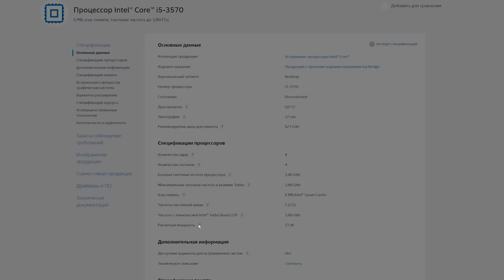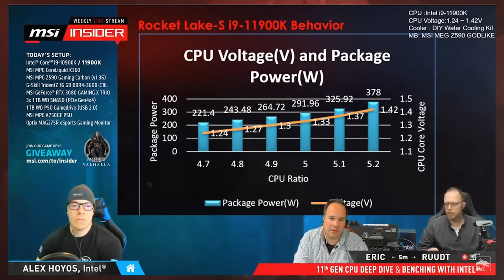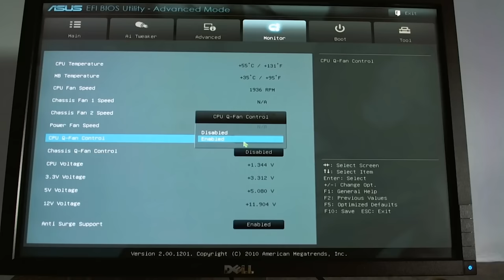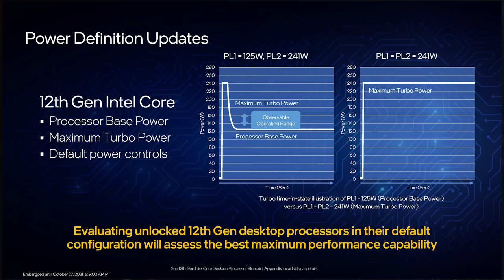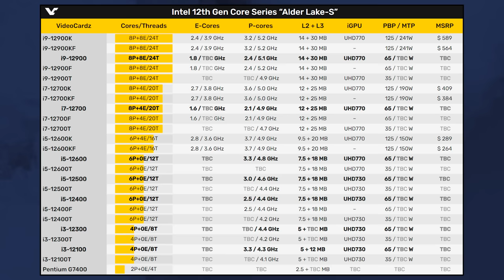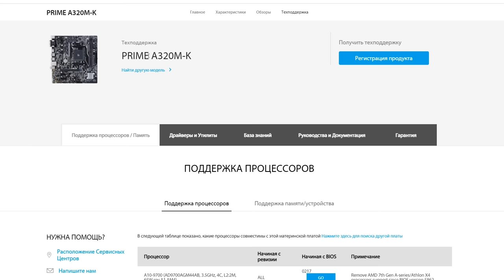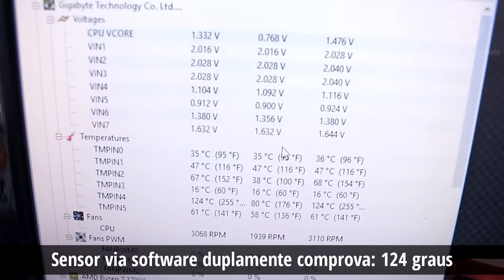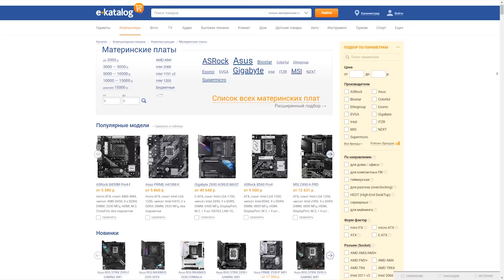Не покупайте эти материнские платы в 2021 году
Cэкономив пару тысяч на материнке, вы можете потерять до 50% производительности. Как этого избежать и почему так случилось мы поговорим в этом видео.